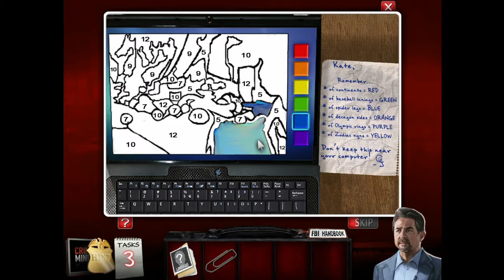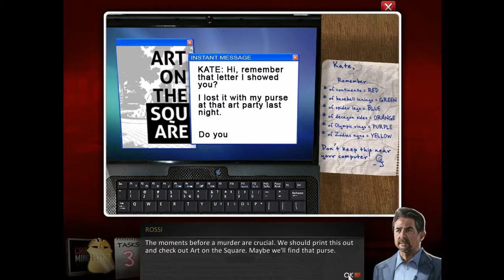WE'RE ON THE CASE | Criminal Minds Ep. 1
BubonicZombie plays "Criminal Minds"!

XBL: BubonicZombie
PSN: BubonicZombie
Nintendo: BubonicZombie
Steam: BubonicZombie
Origin: BubonicZombie